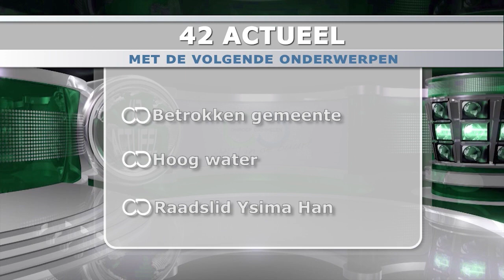42 actueel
42 Actueel